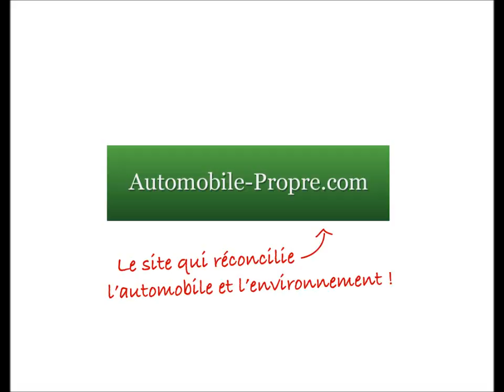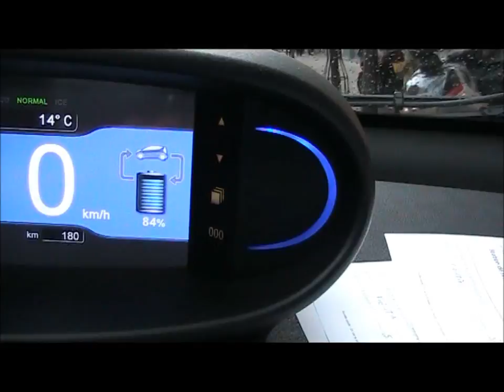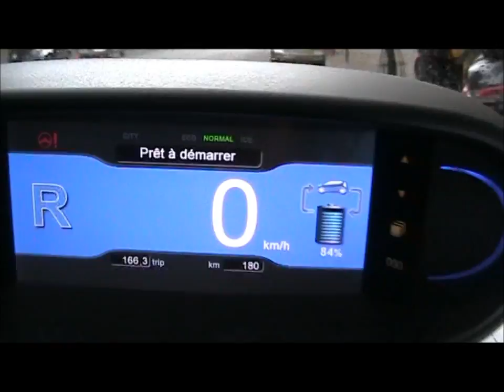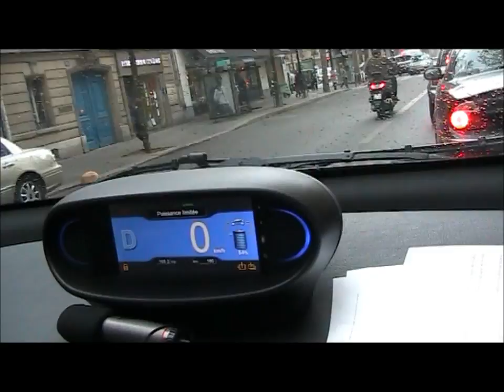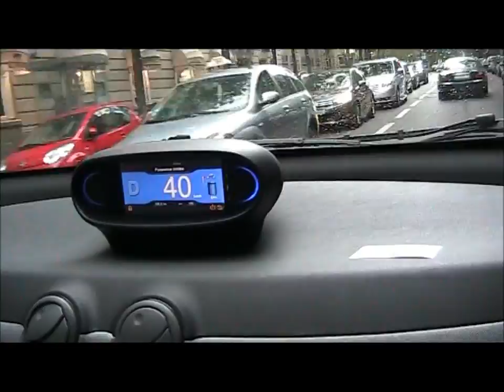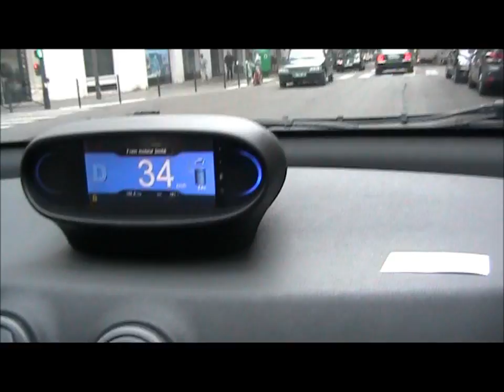Présentation de la Bolloré BlueCar utilisée par Autolib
Découvrez la Bolloré BlueCar, la voiture électrique utilisée par le service d'autopartage Autolib' actuellement déployé dans la ville de Paris et dans les environs.